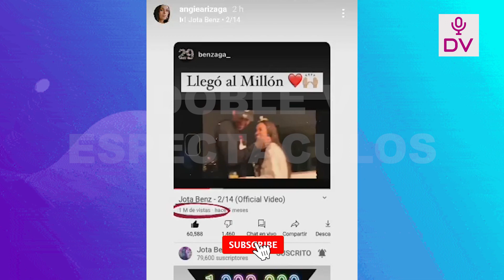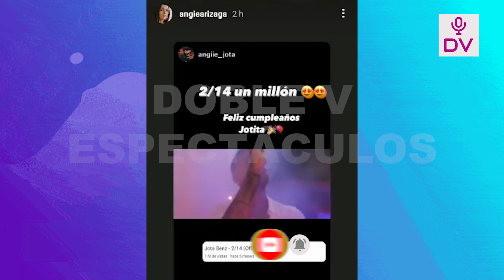ANGIE ARIZAGA REVELA SUPER EMOCIONADA EL MOMENTO MÁS EMOTIVO QUE VIVIÓ JOTA BENZ EN SU CUMPLE!!